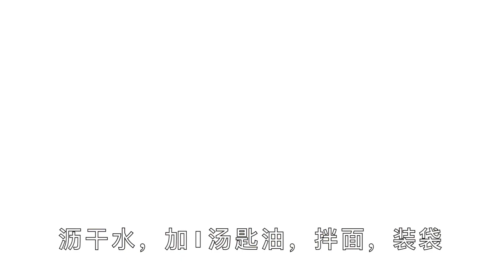自制鸡蛋油面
材料：
76克蛋液（1个全蛋+1个蛋黄）
152克面粉
1小匙盐